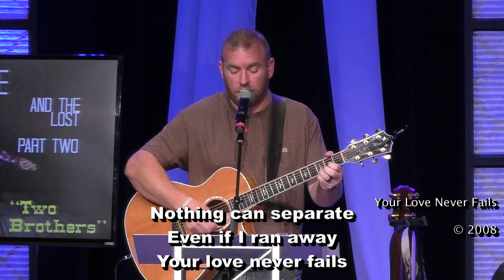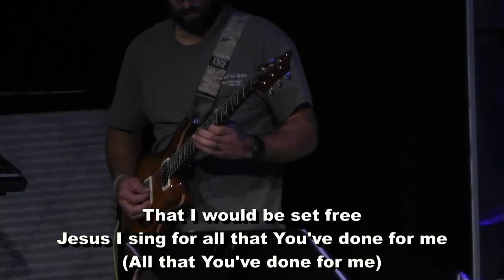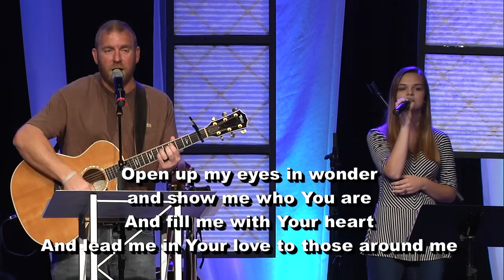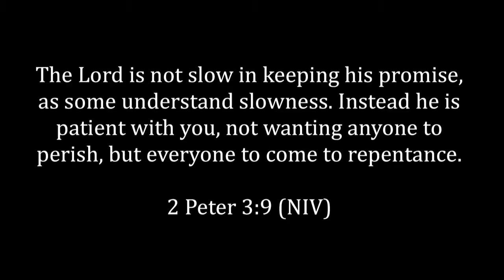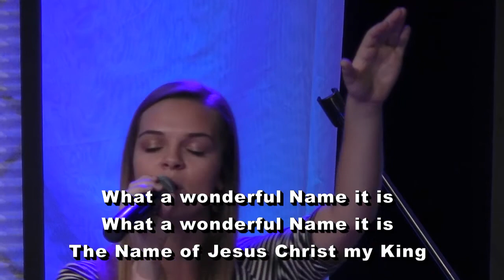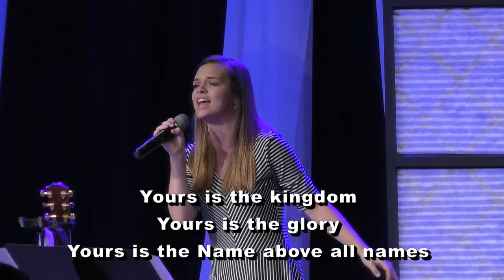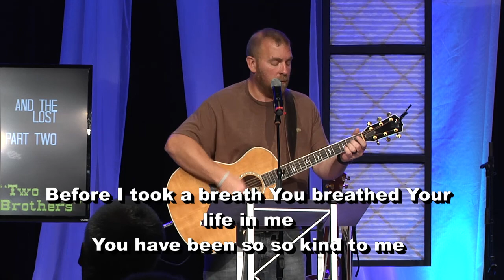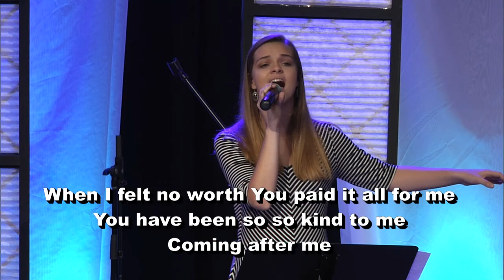Ninevah Christian Church, Will Cooper, Love and the Lost Part Two 8-26-18